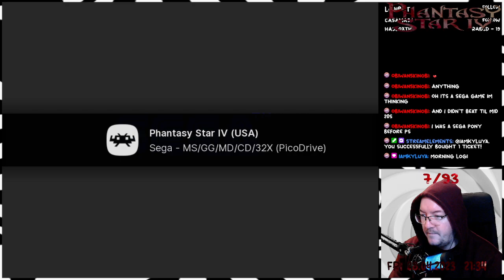Phantasy Star IV - 08